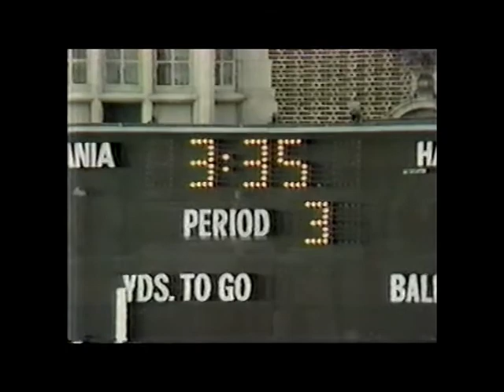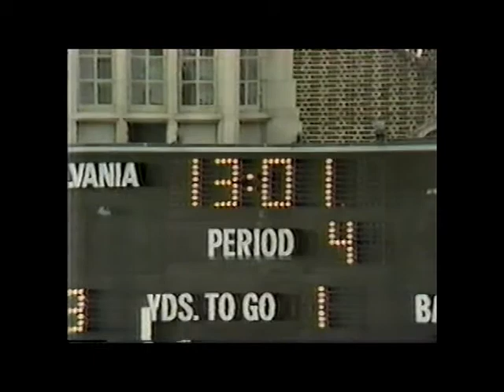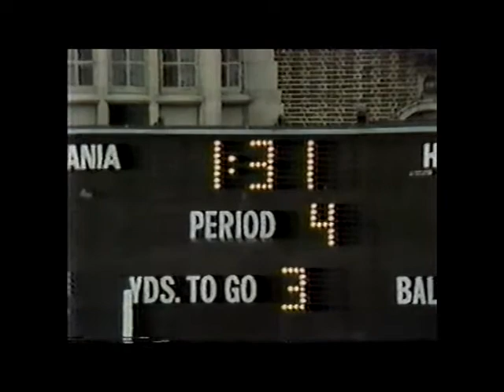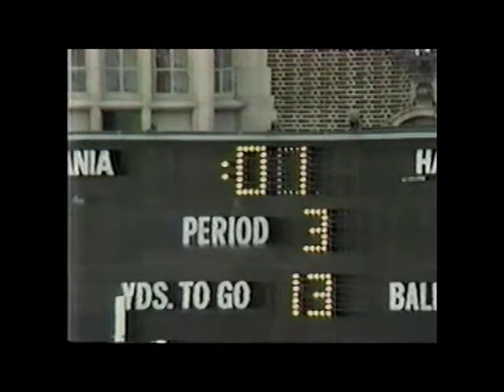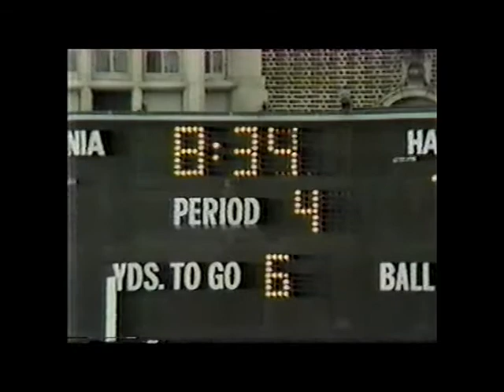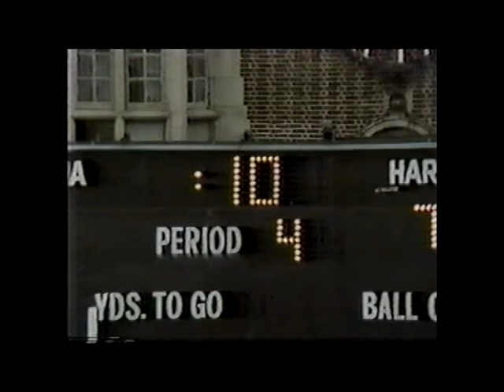1984 November 10 Penn VS Harvard